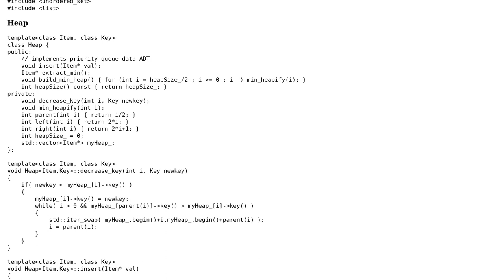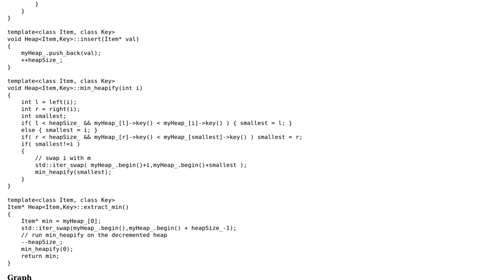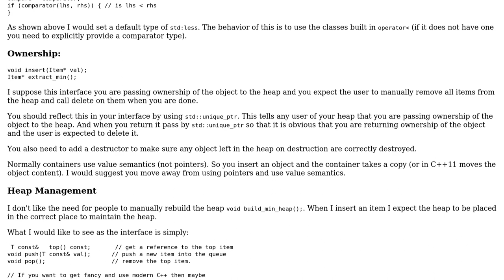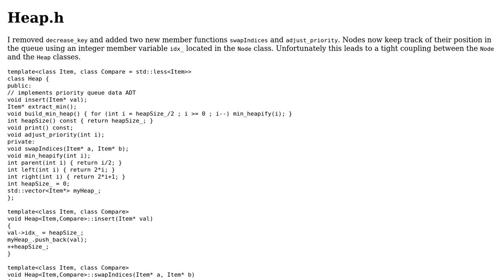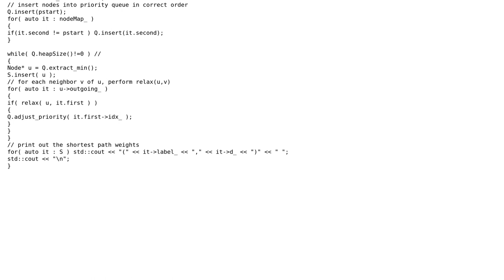Code Review: Object oriented approach to Dijkstra's algorithm (2 Solutions!!)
Code Review: Object oriented approach to Dijkstra's algorithm